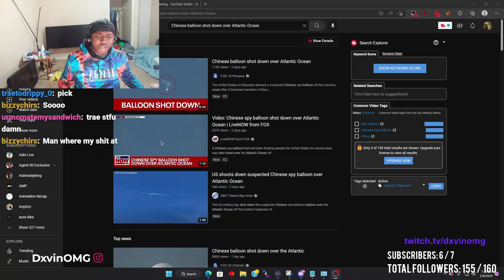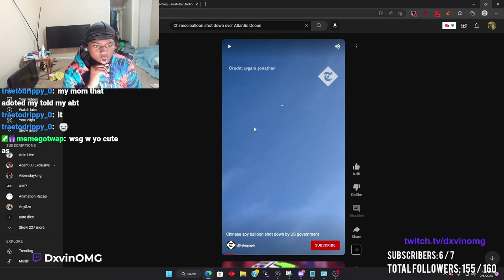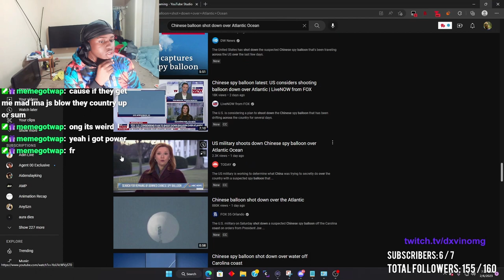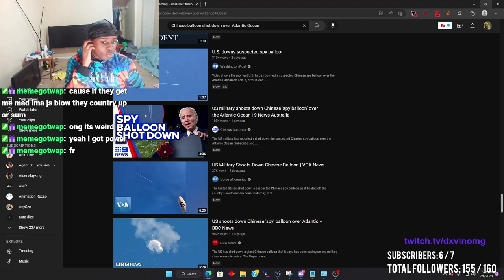Dxvin Reacts To Chinese Air Ballon